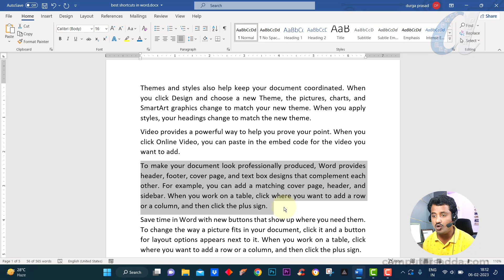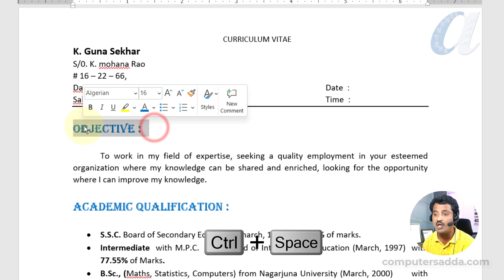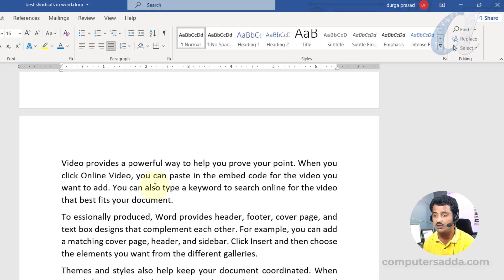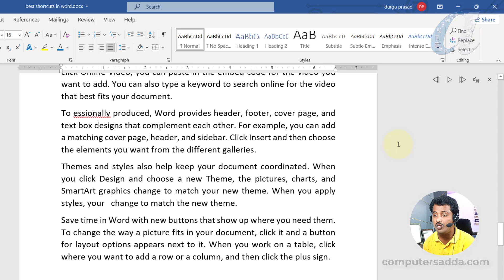8 New Shortcuts in Word Telugu || Computersadda.com